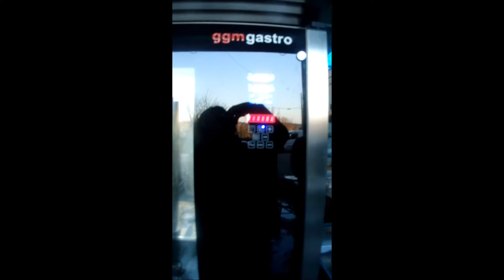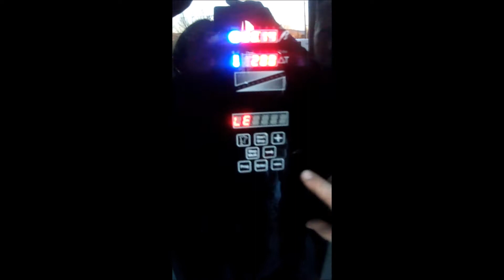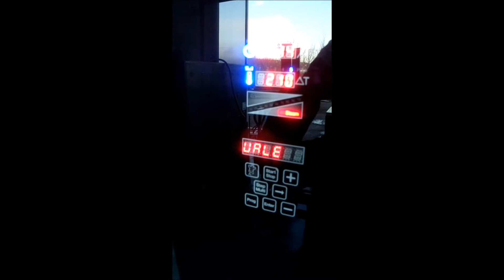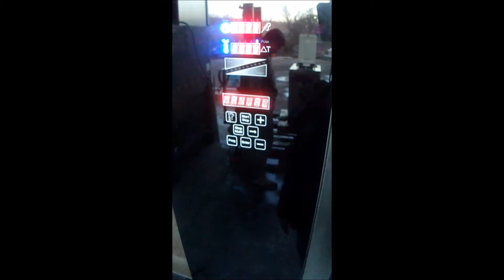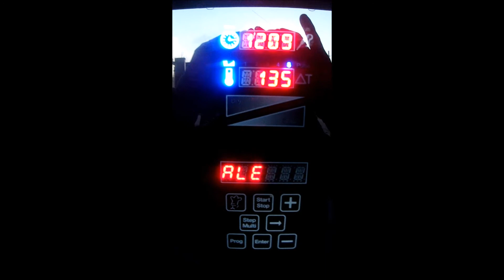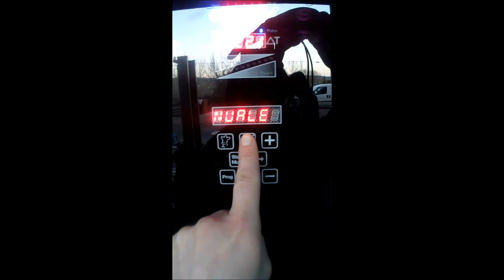Forno Bestfor in funzione istruzioni per l'uso Teknoccasioni Attrezzature srl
Forno Bestfor  10 teglie, con camera di lievitazione e cappa, in funzione, accensione, spiegazioni per l'utilizzo. Teknoccasioni Attrezzature srl portale on linee ed E-commerce per la vendita di macchinari, usati revisionati e garantiti per la ristorazione.
Bar, ristoranti, pizzeria, hotel, gelateria, e pubblici esercizi.
Spedizioni in Italia ed Europa.